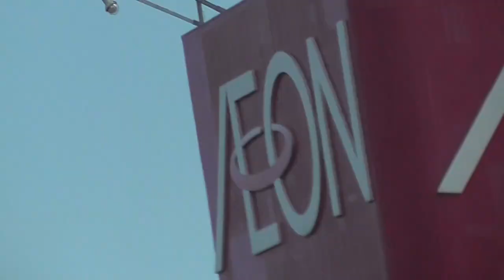SB057 ep4 鞍掛峠～琵琶湖大橋あたりをドライブ雑談【サブチャン】